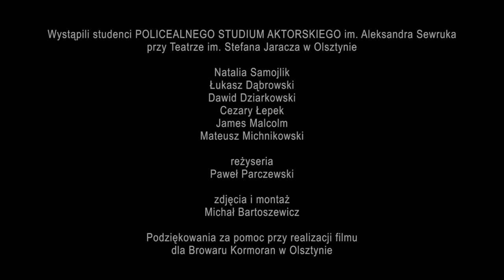Etiuda Studium Aktorskie im. S. Jaracza